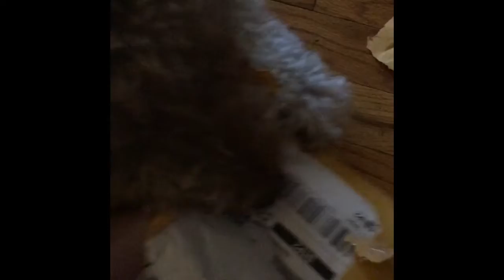Gypsy unboxes the Celestron SkySync